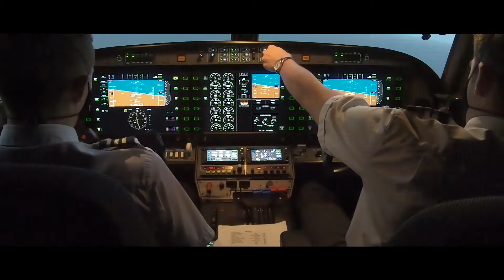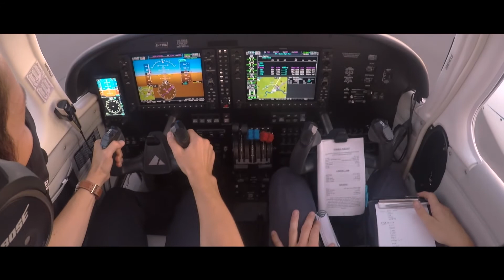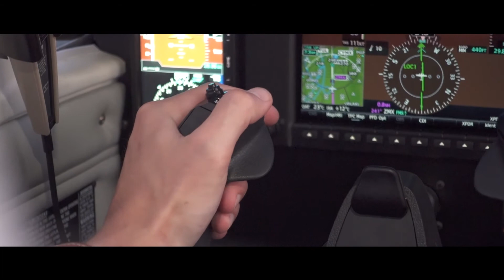The Flying Symphony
Today is a very special day! After days of meticulous preparation, our brand new Piper Seminole is ready to fly and we’re taking it up for some IFR training! The flight plan is for 2 of our IFR instructors Mathias and Max to take off from Drummondville to Montreal’s Mirabel Airport where they will be completing the full ILS approach for runway 24...from there they should be cleared for a straight in ILS at Montreal’s Trudeau INTERNATIONAL Airport before returning to Drummondville.

Just like all training flights at Select Aviation College, the instructors start with a simulator session... The time spent on the simulator ensures thorough understanding of all maneuvers and procedures prior to actual flight training... enabling our instructors to continuously raise the bar on student proficiency levels. Once the simulator session is complete and the flight plan sent to the Flight Information Center, it’s time to get the aircraft’s documents and head over to the hangar for the pre-flight inspection!
Voila!  Take a look at how the bird scales the skies with two of our ace flight instructors behind the decks. Enjoy the flight, folks.